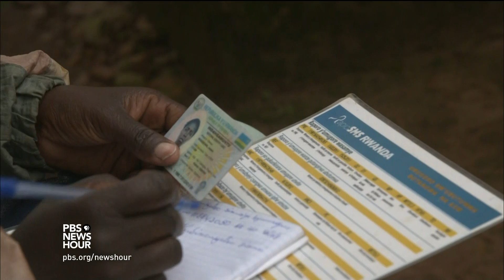How Rwanda, once torn by genocide, became a global anti-AIDS leader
Rwanda emerged from its 1994 genocide to build one of the most successful AIDS responses in Africa and is working mightily to halt mother-to-child HIV transmissions. They’ve done it with a mix of science, technology and “aggressive neighborliness.” William Brangham reports with support from the Pulitzer Center on Crisis Reporting for the fourth part of our series, “The End of AIDS?”